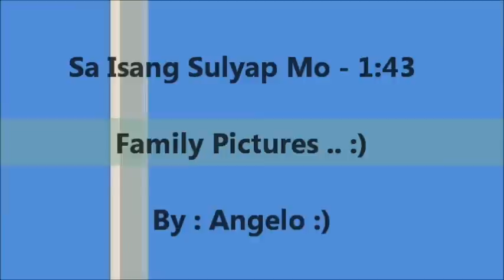Sa Isang Sulyap Mo - 143 Lyrics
Sa Isang Sulyap Mo lyrics ..